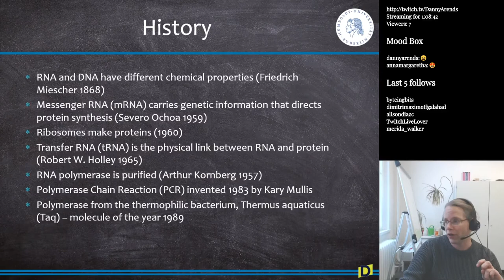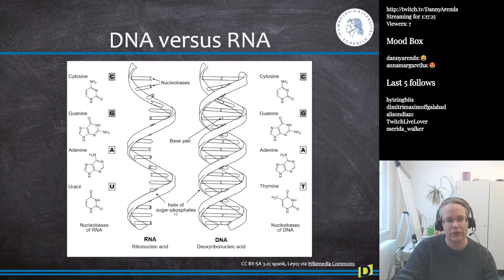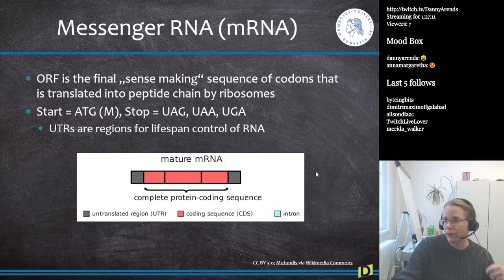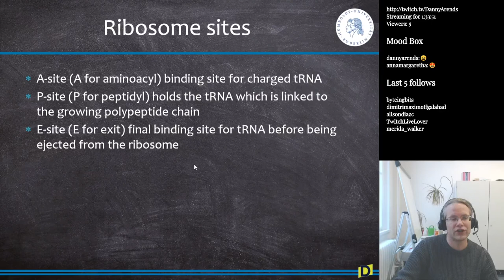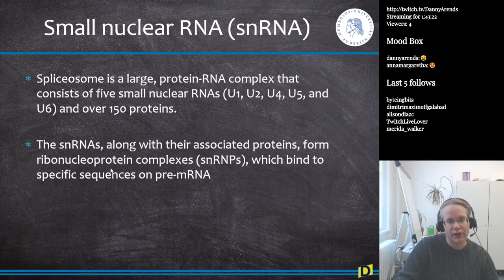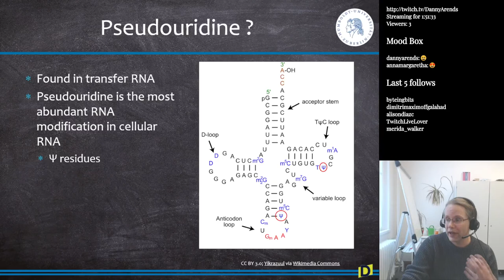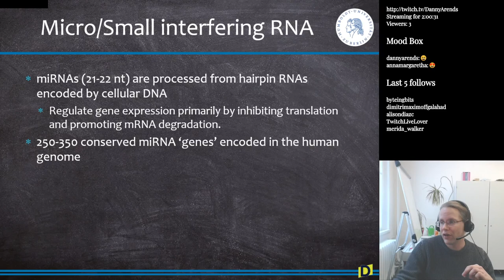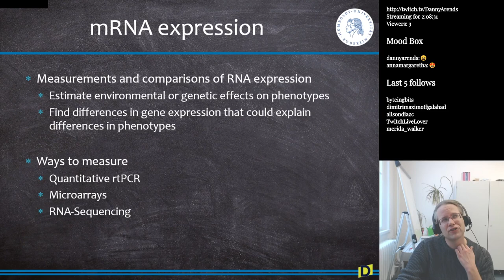RNA, Ribosomes, Splicing and Ribozymes (Bioinformatics S4E2)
Learn about how RNA, Ribosomes and how different types of RNA provide different functions in a living organism.

Chapters:
0:00 Welcome and history of RNA
11:00 DNA and RNA in detail, similarities and differences
14:20 Summary of the main differences between DNA and RNA
16:18 Overview of the different types of RNA
18:33 Messenger RNA (hnRNA and mRNA)
24:02 Transfer RNA (tRNA) molecules and the ribosome
29:53 Different sites in the ribosome
30:40 Ribosomal RNA (rRNA) and sedimentation speed
32:35 Demo of my 3D viewer using a ribosomal protein
36:20 Modifying the 3D viewer code
38:46 Small nuclear RNA (snRNA)
40:17 Splicing speckles and different types of splicing
44:25 Small nucleolar RNA (snoRNA)
47:37 Pseudouridine and tRNAs
48:40 Ribonucleic acid enzymes AKA Catalytic RNA or Ribozymes
53:26 Small interfering RNA (miRNA and siRNA) and gene expression
58:24 (Long) non-coding RNA and it's function in embryonic development
1:01:39 Answering questions from students

This is a live-stream recording of the MSc and PhD lecture series: Bioinformatics for plant and animal sciences, given digitally during the Covid19 pandemic at the Humboldt University in Berlin organized and lectured by Dr Danny Arends.